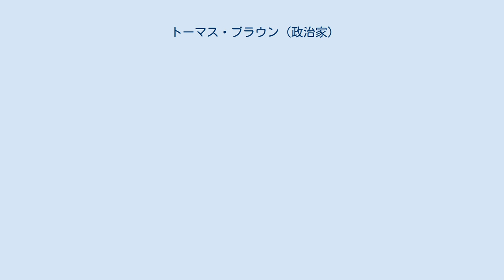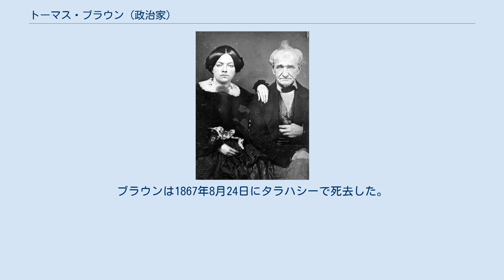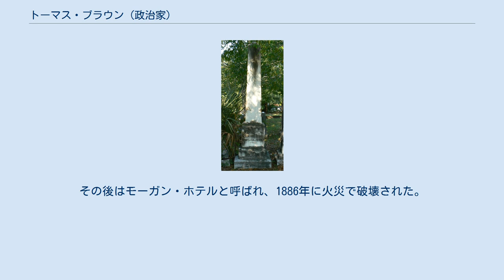トーマス・ブラウン (政治家)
トーマス・ブラウン (英語: Thomas Brown, 1785年10月24日 - 1867年8月24日) は、アメリカ合衆国の政治家。
第2代フロリダ州知事。
 バージニア州ウェストモーランド郡に生まれる。
米英戦争に従軍し、その後リッチモンドで郵便局長となる。
1828年、一家と共にフロリダに転居した。
 ブラウンはホイッグ党に入党し、1834年にはフロリダ準州の監査役、1838年には立法評議会議長、1839年には憲法制定会議のメンバーとなり、1845年には最初のフロリダ州議会議員となった。
 知事としてブラウンはフロリダ州の交通システムの改良に取り組んだ、また、彼はフロリダ州の教育の進歩が遅れていることに不満を抱いていた。
1853年1月6日、彼は高等教育に公的支援を提供する法案に署名した。
オカラのイースト・フロリダ・セミナリーはこの基金を使用する最初の学校の1つであったが、南北戦争のためすぐに閉校した。
1866年、イースト・フロリダ・セミナリーはゲインズビルで再開した。
それは後のフロリダ大学となった。
 タラハシーのブラウンの墓石、2007年。
 ブラウンは60年間以上フリーメイソンの会員として活発に活動した。
ブラウンは1867年8月24日にタラハシーで死去した。
死後タラハシーのオールド・シティ・セメタリーに埋葬された。
 1834年、ブラウンはタラハシーにホテルを建設した。
ホテルはアダムス通りの西寄り、ペンサコーラとラファイエット通りの間に位置し、ブラウンズ・インと呼ばれた。
1839年にはザ・シティ・ホテルとして知られ、1840年にはアデルファイと呼ばれた。
その後はモーガン・ホテルと呼ばれ、1886年に火災で破壊された。